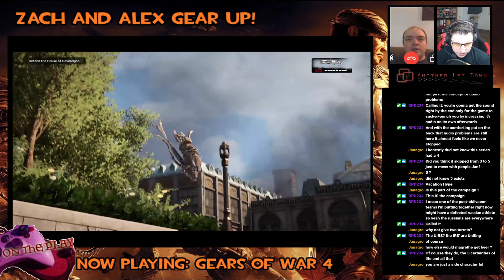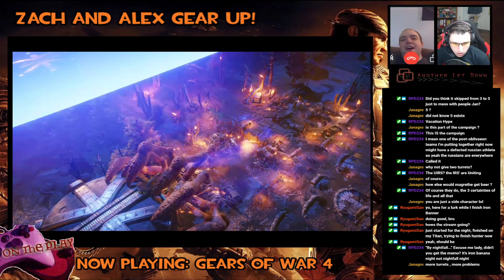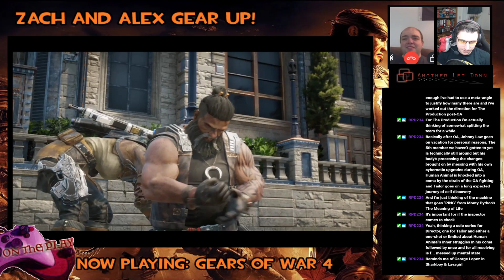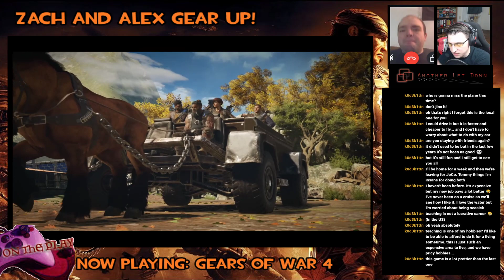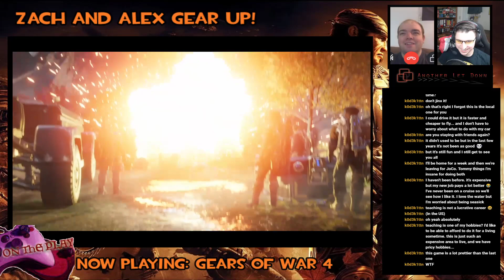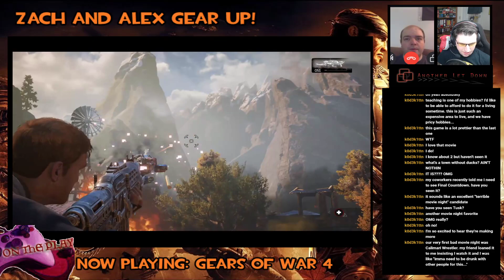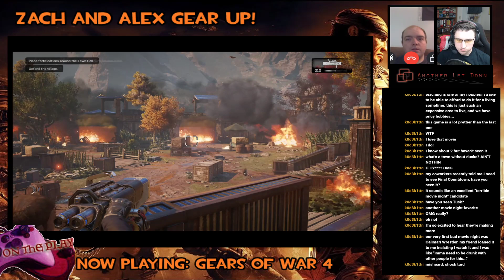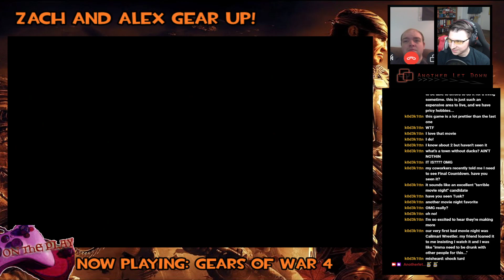Zach and Alex Gear Up Episode 16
The boys return after a short break and dive into some uncharted territory: Gears of War 4! After a bit of monkeying (babooning?) around with a pair of Reavers during the prologue we dive in and crash through Act 1!